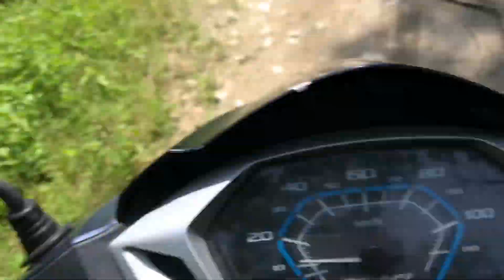aaj ye kya kya hogya jungle mai?😱